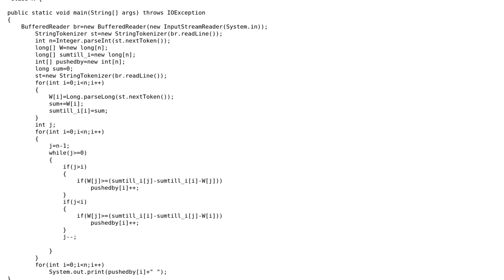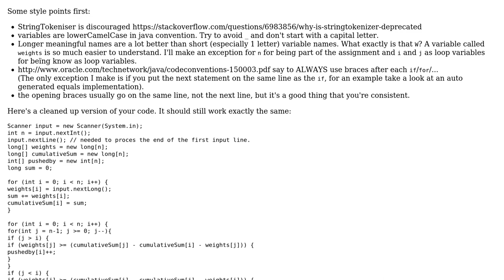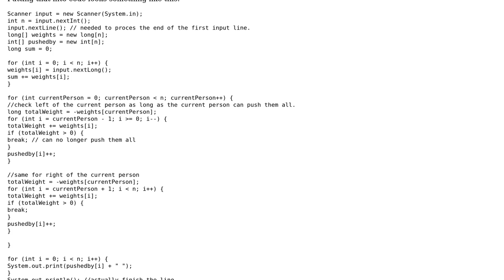Number of Pushes, time limit exceeding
With thanks & praise to God, and with thanks to the many people who have made this project possible! | Content (except music & images) licensed under CC BY-SA | Music | Images & others | With thanks to user sahil mehta user Imus and the Stack Exchange Network Trademarks are property of their respective owners. You are responsible for your own actions.